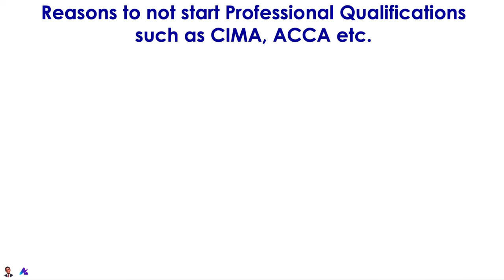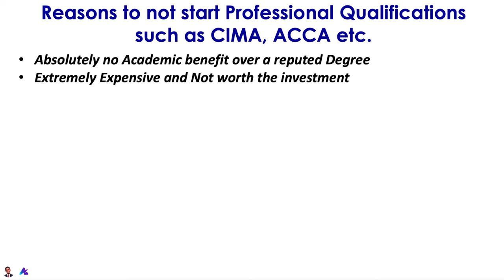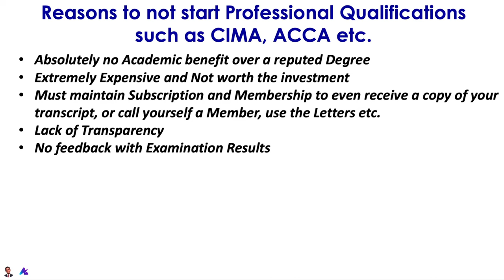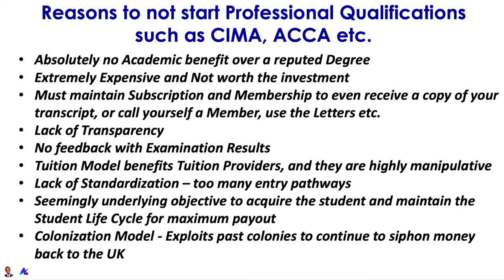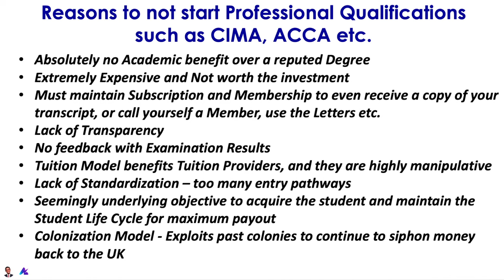The problem with CIMA (ACCA and similar qualifications)! why you should avoid CIMA!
Addressing another Elephant in the Room!

As time permits I do try to upload relevant content for students and their personal development. AZB is committed to collaborative development efforts for students around the world.

► Write to me directly for any other inquiries or even to say Hi and ask anything you want.